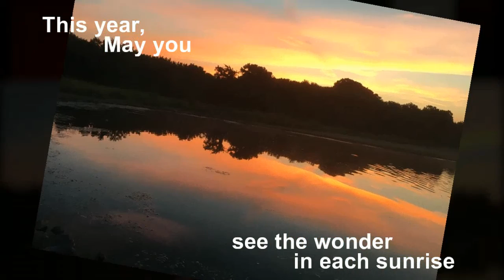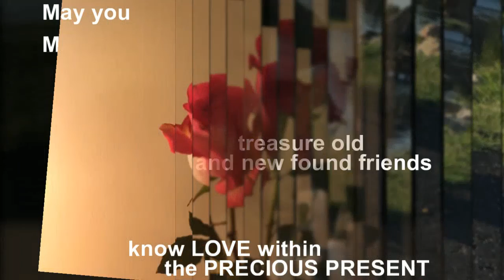Happy New Year 2019!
Kaylind Olson, an author, singer, songwriter, musician, publisher, dog walker, and the "Grandma" of GrandmasUniverse.com wishes you a "Happy New Year" for 2019, with a poem and music!  Special thanks to Natalie Ledwell and MindMovies.com.